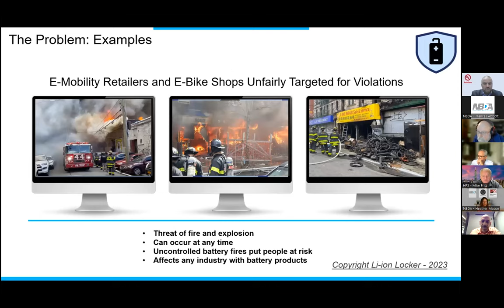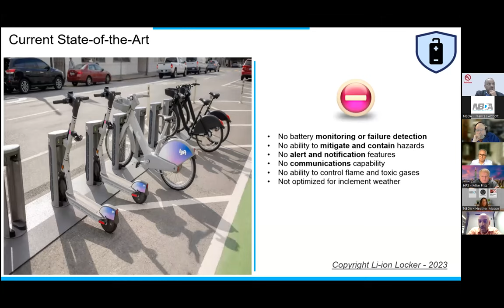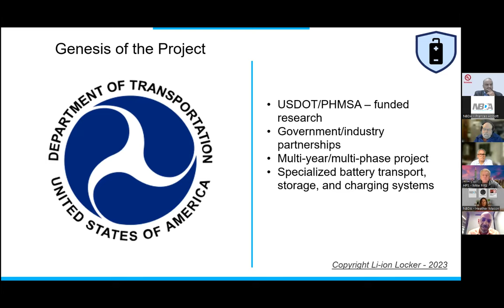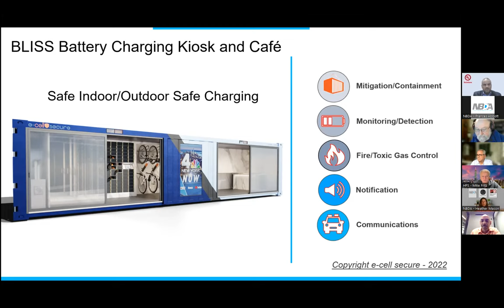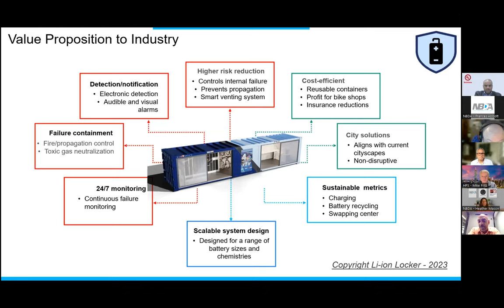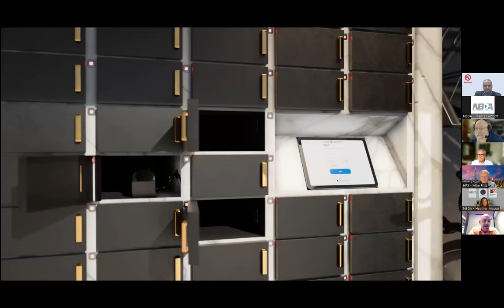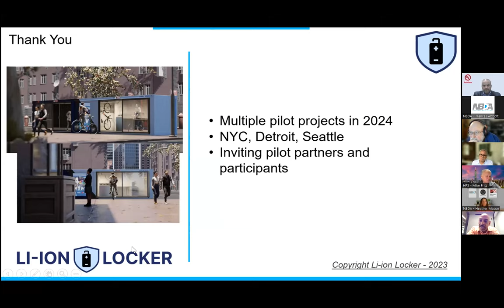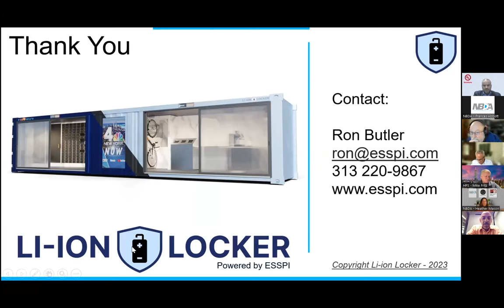Bicycle Industry E-Bike Safety & Standards Panel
Originally aired 9/12/23. The NBDA provides a quarterly platform for industry experts to meet and discuss the risks, concerns, and best practices regarding lithium-ion batteries and e-mobility devices safety, standards, and compliance. As a part of their involvement in this panel, experts have committed to being proactive in working in unison to determine what actions need to be taken and taking responsibility for such actions as both individuals and as a group.

Segments addressed:

Codes, Standards and Certifications
Importation
Lithium-Ion Battery topics- standardized policy on shipping, receiving, storage, maintaining, charging, selling, and servicing.
Insurance Coverages
Supplier Best Practices
Retailer Best Practices
Recycling Best Practices
Consumer Education
Current Panel Experts Include:

Heather Mason - President, National Bicycle Dealers Association
Jay Townley - Resident Futurist, Human Powered Solutions
Mike Fritz - Chief Technology Officer, Human Powered Solutions
Ibrahim Jilani - Global Director of Consumer Technology, UL Solutions
Ronald M. Butler - CEO, Energy Storage Safety Products International
Michael Pasquali - Director of e-Bike Technician Training, Canadian Electric Bicycle Association
Leo Yermakov - Regulatory Compliance Director, SRAM
Ed Benjamin - Chair, Light Electric Vehicle Association
Dawn Miller - Senior Advisor to NYC’s Chief Climate Officer, co-lead of Mayor Adams’ Interagency Task Force on Electric Micromobility
Kunal Kapoor - Senior Manager Quality & Compliance, Bosch eBike Systems Americas
Larry Pizzi - General Manager, Alta Cycling Group
Eric Frederickson - Vice President of Operations, Call 2 Recycle
Rob Latham - Senior Program Manager, Call 2 Recycle
George A. Kerchner - Executive Director, Portable Rechargeable Battery Association
Jeff Jambois - Electrical Compliance Engineer, Trek Bicycle
Chad Price- USA Globe Category Leader, Specialized Bicycle
Michael Baker- Director of Corporate Communications, ACT Labs
Donald Karner- Technical Advisor, Electric Applications Incorporated
Tyler Gray- General Manager, Electric Applications Incorporated

If you would like to be more involved in the forum, here are the options available:

- The NBDA will accept items for the forum agenda to be discussed by the panel experts.
- You may submit written comments by sending an email to with the subject “Bicycle Industry E Bike Safety & Standards Panel Comments”
- Proposed agenda items will be accepted no later than 2 weeks prior to the scheduled forum.
- The agenda for the forum will be posted on the event listing page at NBDA.com/Events 5 business days prior to each event.
- Interested parties may request to serve on the expert panel.
- Any individual interested in serving on the expert panel must submit a request to the NBDA President at using the subject “Bicycle Industry E Bike Safety & Standards Panel." The email must contain an abstract of your expertise. Such requests must be received no later than 5pm Eastern at least 2 weeks prior to the next scheduled forum.
- Interested parties may request to make an oral presentation to the panel. Any individual interested in making an oral presentation to the panel must first register for the forum. Then, submit a request to make an oral presentation to the NBDA President at with the subject “Bicycle Industry E Bike Safety & Standards Panel." Such requests must be received no later than 5pm Eastern at least 2 weeks prior to the next scheduled forum.